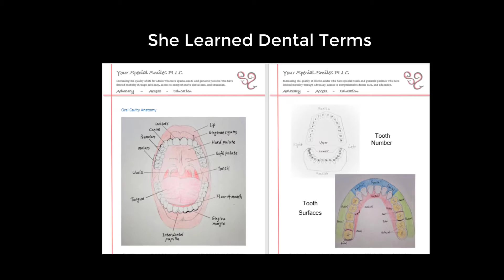Denobi Awards Carolina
We are proud to nominate Ms. Carolina Lopez for a Denobi Award. Even though you wouldn't expect this award to be given to someone outside of the dental profession, the impact Ms. Lopez has made in our profession is amazing and warrants recognition.